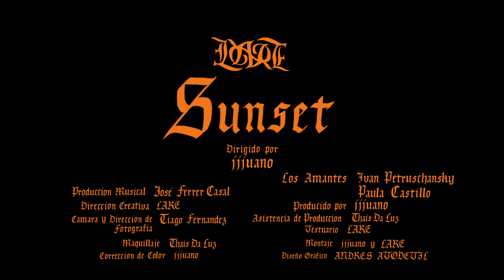LARE - Sunset (Official Visualizer)